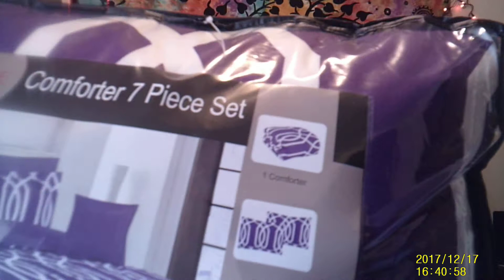COMFORTER 7 PIECE SET UNBOXING